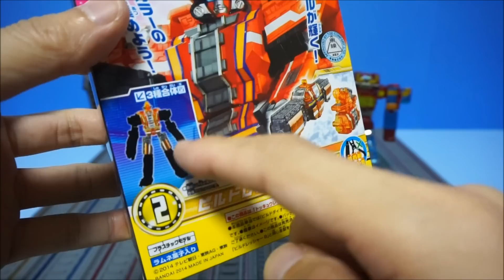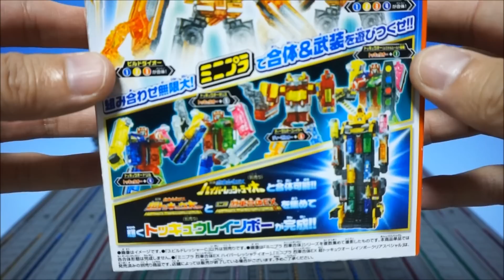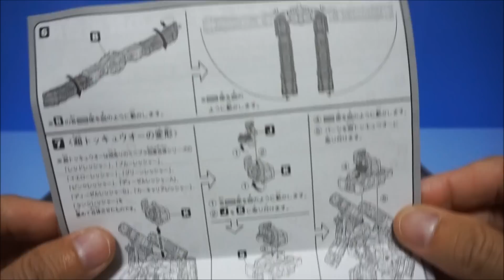파워레인저 트레인포스 미니 프라모델 크레인킹 트레인 만들기 10탄 11탄 12탄 합체 장난감 烈車戦隊トッキュウジャー Power Rangers Super Sentai Toys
트레인 만들기 1탄부터 꾸준히 보신 분들..업로드가 늦어 죄송합니다.^^

파워레인저 트레인포스의 크레인킹을 만드는 트레인 만들기 10탄 11탄 12탄 입니다.

파워레인저 트레인포스의 크레인킹 만들기 조립과정과 레인보우라인에 회전시키는 동영상입니다.

트레인킹 만들기 장난감은 제품은 레드트레인,블루트레인,폴리스트레인,카케리어트레인,디젤트레인,파이어트레인을 포함한 총 16가지입니다.

한국에는 아직 발매되지 않았습니다.